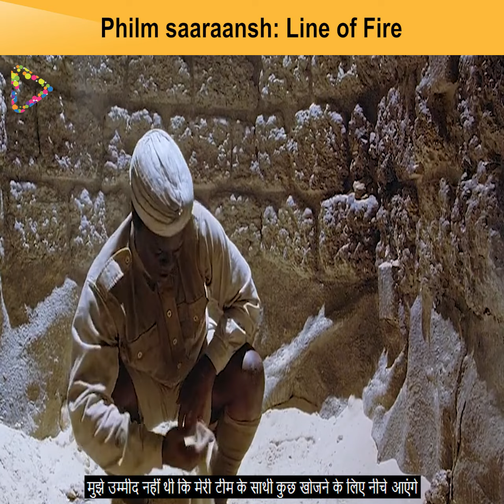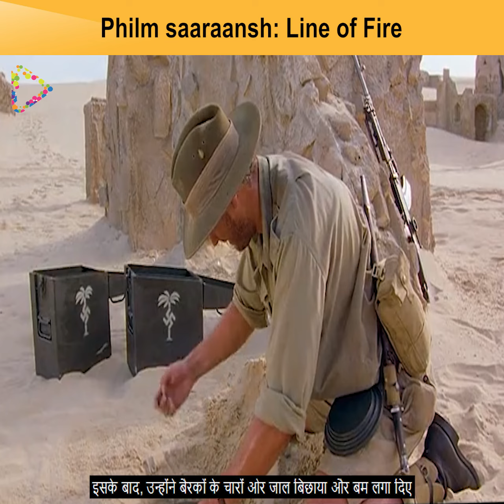The Real Meaning Behind 1993's "Line of Fire" - Hindi/Urdu Explanation You Can't Miss!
line of fire

A top-notch thriller, the movie's traditional values concerning classic first-responder, law enforcement, and Secret Service/FBI/CIA-agent hero-types who .